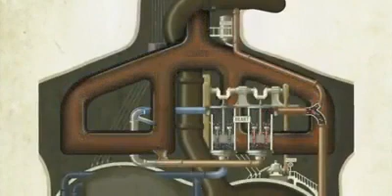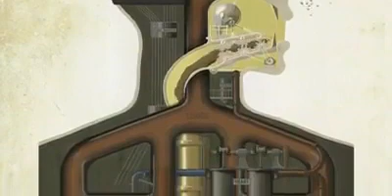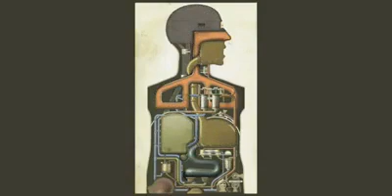Human Body working as like a machine